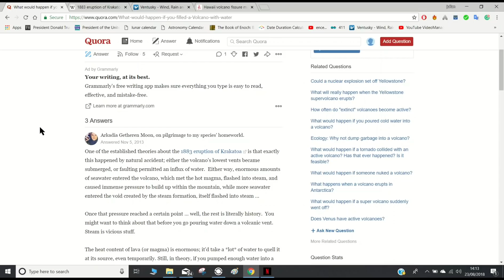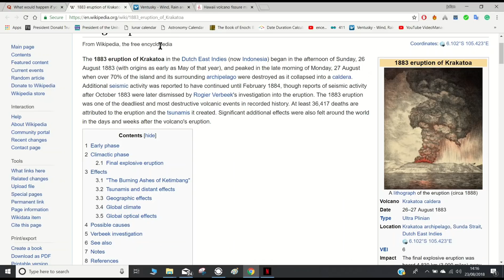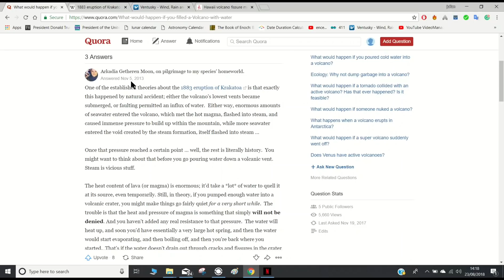THE 88 CONNECTION! WATCH HURRICANE LANE KILAUEA & FISSURE 8..8AM? (HST) 11AM (PT) 2PM (ET) 7PM (GMT)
Just some thoughts on when (if this volcano erupts today) the eruption might happen. 8am HST is when there is the most precipitation, so if there is to be a hydrothermal eruption, this would be a more likely time than any other. If it does erupt the only comparable eruption in history would be Krakatoa, except this time we will know it was not natural.